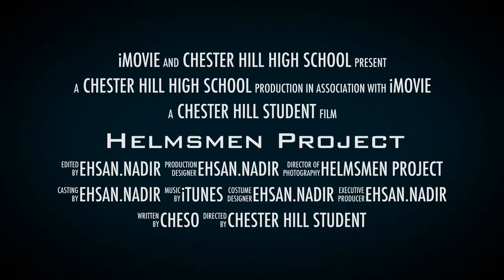The Helmsmen Project Trailer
One of our young film makers but together this great movie trailer, based on the inaugural Helmsman Project that a number of our students participated in throughout 2013. Well done A.N!